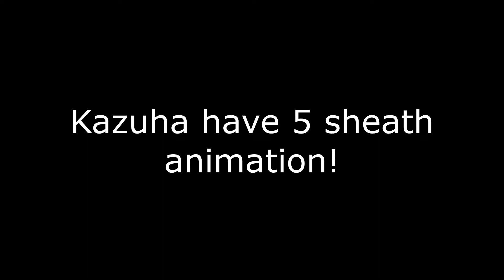Kazuha has 5 Sheath Animations! - Genshin Impact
Kazuha rerun is coming soon, you guys ready for it?